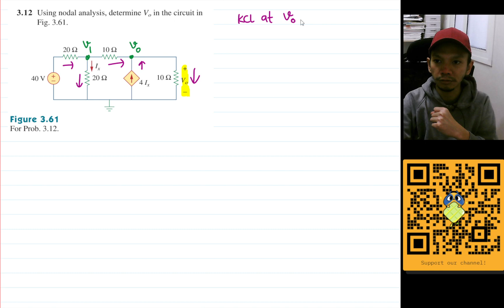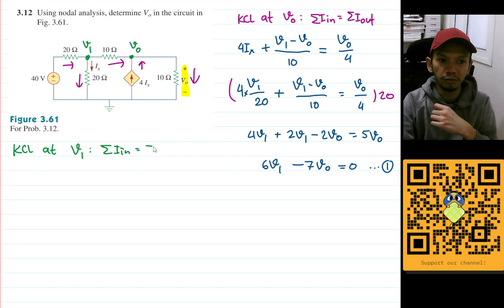Problem 3.12 Fundamental of Electric Circuits (Alexander/Sadiku) 5th Ed - Nodal Analysis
Using nodal analysis, determine Vo in the circuit in Fig. 3.61